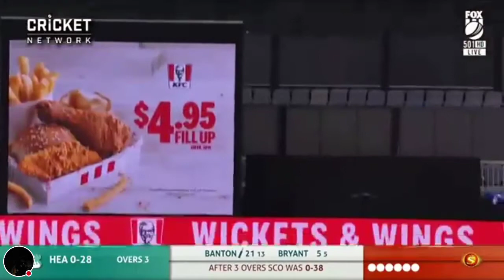My YouTube Stream